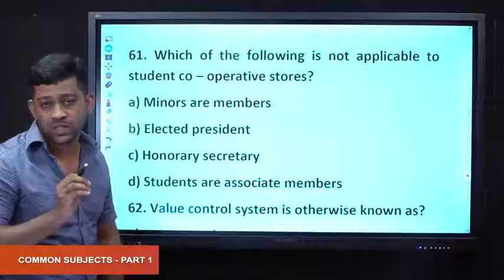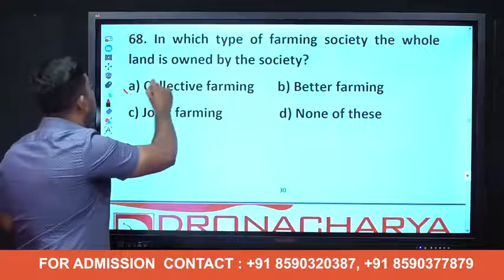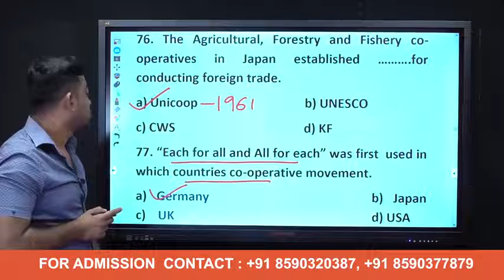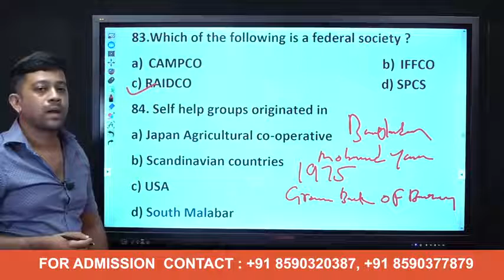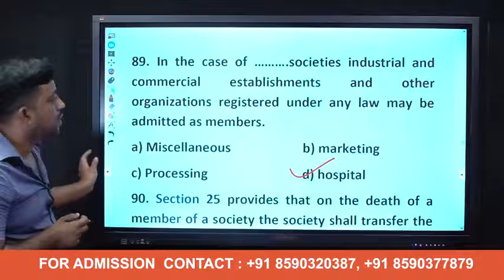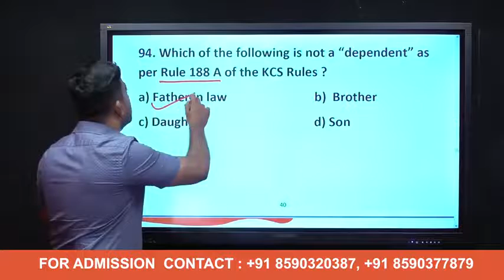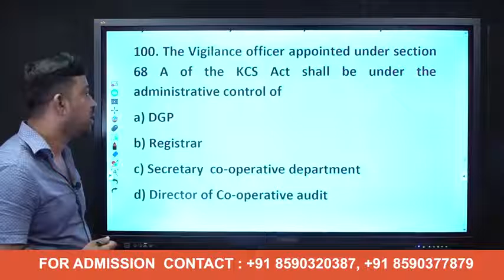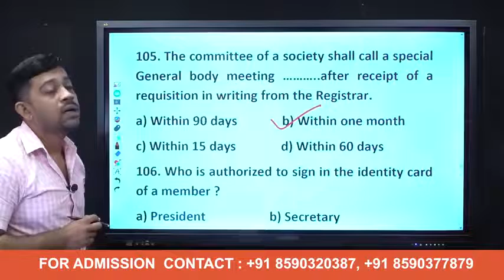JUNIOR CLERK EXAM DISCUSSION | 30-07-2021 | PART 5